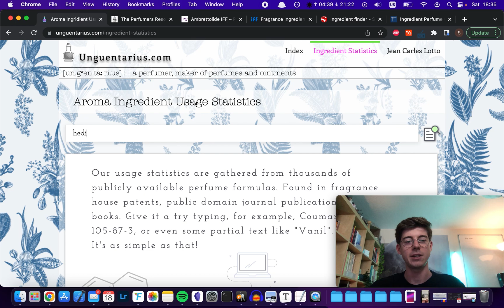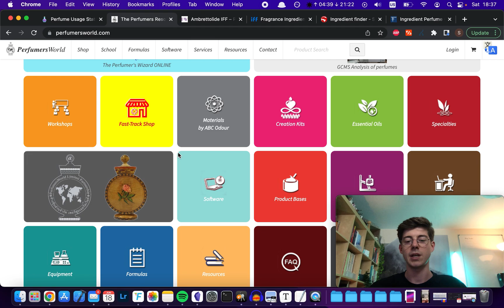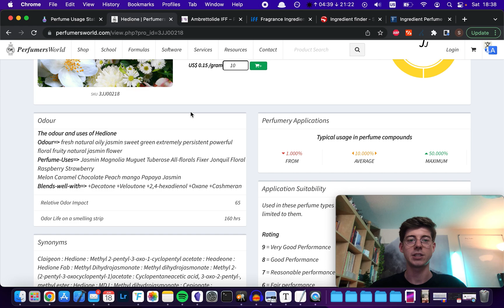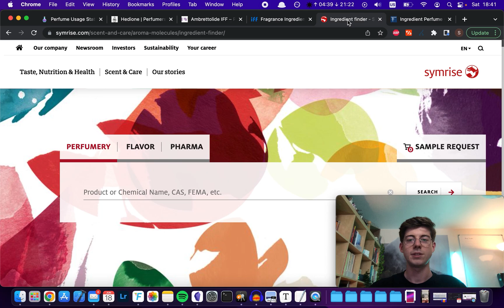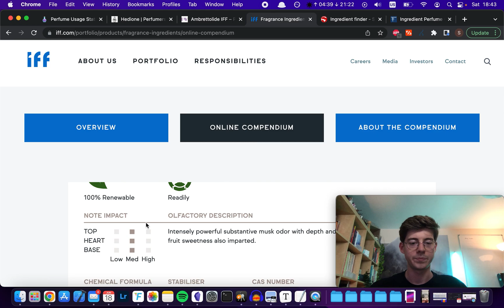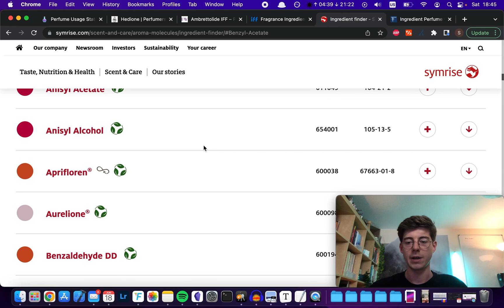Websites for perfume ingredient USE LEVELS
Starting your own perfume brand? I host my online store with Shopify